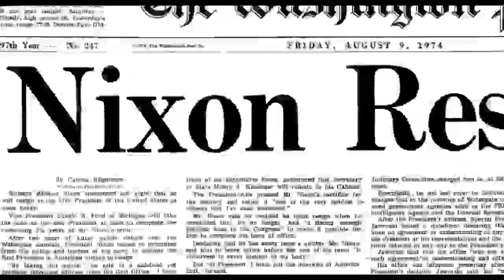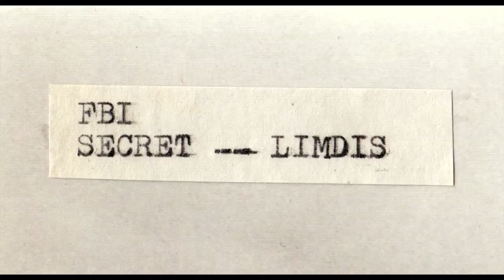SIFF 2017 Trailer: The Landing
Screening at the Seattle International Film Festival 2017. Tickets available now

USA | 2016 | 86 minutes | Mark Dodson, David Dodson

Astronauts, scientists, and conspiracy theorists all weigh in on the 25th anniversary of the controversial end to NASA’s final mission to the moon, when the Apollo 18 space capsule landed in the Chinese desert—an event so mysterious that history has never even heard of it.

In 1973 the United States' manned space program experienced an extraordinary tragedy—an event that, despite its place as one of the most disturbing episodes of the space race, was nevertheless all but ignored during the emerging Watergate scandal that ultimately claimed the presidency of President Nixon. Returning from a successful lunar landing mission, NASA's Apollo 18 suffered what appeared to be a computer error that forced command-module pilot Bo Cunningham to take manual control of the spacecraft to make an emergency landing in the remote Takla Makan desert of western China, far from the intended splashdown target in the Pacific Ocean. Thirty-six hours would pass before NASA located the spacecraft, and when U.S. officials finally arrived on site, they discovered two crew members, Ed Lovett and Al Borden, dead. Cunningham returned home a seemingly tragic hero, but investigators soon uncovered alarming evidence concerning the post-crash events—was malice and foul play involved? In The Landing, co-directors David and Mark Dodson offer a riveting examination into the notorious circumstances surrounding Apollo 18: Interviews with witnesses and participants, conducted on the 25th anniversary of the incident, reveal new layers of a mystery that continues to obsess investigators and which nearly destroyed an American institution.